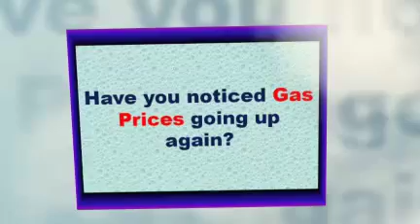Hybrid Water Power